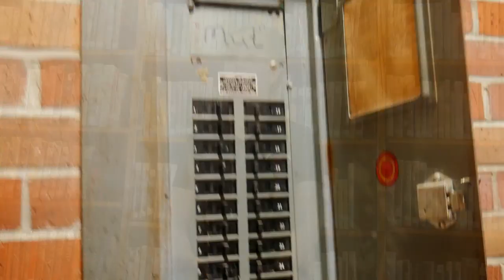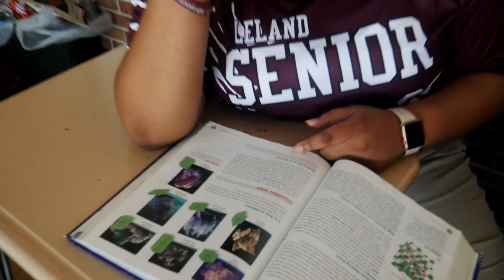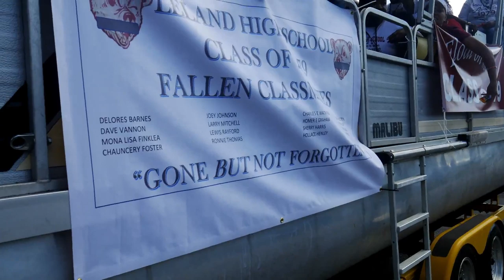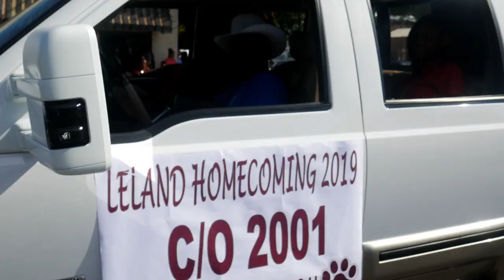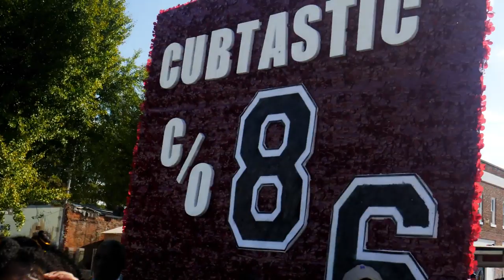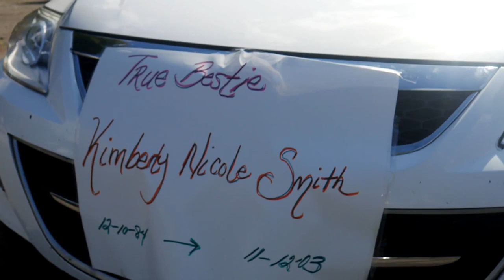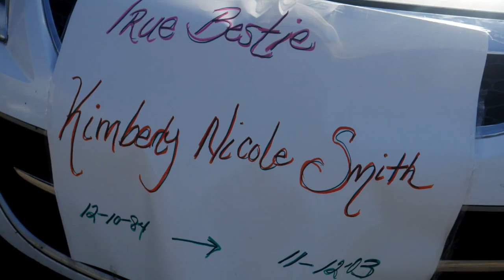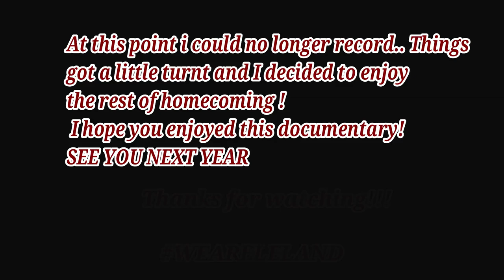leland hc documentary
2019 LHS homecoming documentary. This documentary highlights the schools conditions, senior class, teacher interviews, parade and tailgating. also it highlights what REALLY happened with the teacher "Mr. Miller" and the LHS students.